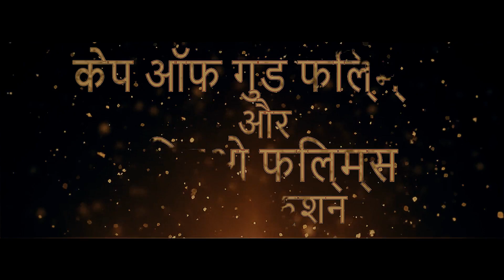OMG 2 | Official Trailer | Akshay Kumar | Arun Govil |Yami Gautam |Pankaj Tripathi | Concept Trailer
BTS 1000 OMG 2 | Official Trailer | Akshay Kumar | Arun Govil |Yami Gautam |Pankaj Tripathi | Concept Trailer

Recent news :- SCOOP: The INSIDE reason why Oh My God 2 has been asked for 20 cuts and ‘Adults only’ certification; ULTRA SENSITIVE premise

The teaser of OMG 2, featuring Akshay Kumar's Lord Shiva avatar and Pankaj Tripathi as his devotee, was released earlier this week. Apart from the goosebumps-inducing background score and the stunning shots of Varanasi, the teaser gave nothing much away about the film's plot.

Akshay Kumar's highly anticipated film OMG 2, co-starring Pankaj Tripathi, has been creating a lot of buzz in the film industry. However, shortly after the release of the film's teaser, an old statement made by Akshay about Gods has resurfaced on the internet.
The teaser of OMG 2 has received overwhelming praise from fans and critics alike, with netizens particularly impressed by Akshay's entry scene and Pankaj's role as a devotee of Lord Shiva in the promo.

OMG 2 is an upcoming Indian Hindi language satirical comedy-drama film written and directed by Amit Rai.[1] It is a spiritual sequel to OMG – Oh My God! (2012) and stars Akshay Kumar, Pankaj Tripathi, and Yami Gautam Dhar.[2]

It is scheduled to be released on 11 August 2023.[3]

Cast
Akshay Kumar as Shiva[4]
Pankaj Tripathi[5] as Kanti Sharan Mudgal
Yami Gautam Dhar as Kamini Maheshwari
Govind Namdev
Arun Govil as Rama

Directed by Amit Rai
Written by Amit Rai
Produced by
Aruna Bhatia
Vipul D. Shah
Rajesh Bahl
Ashwin Varde
Starring Akshay Kumar
Pankaj Tripathi
Yami Gautam Dhar
Cinematography Amalendu Chaudhary
Edited by Suvir Nath
Hansraj Raghuwanshi
Djstrings
Pranaay
Sandesh Shandilya
Production
companies
Cape of Good Films
Viacom18 Studios
Wakaoo Films
Distributed by Viacom18 Studios
Release date
11 August 2023
Country India
Language Hindi

omg 2
cast of omg 2
omg 2 trailer release date
omg 2 story
omg 2 teaser
omg 2 videos
cast of omg 2 release date
omg 2 movie release date
omg 2 akshay kumar fees
omg 2 akshay kumar look
omg 2 announcement
omg 2 all cast
omg 2 actor
omg 2 akshay kumar release date